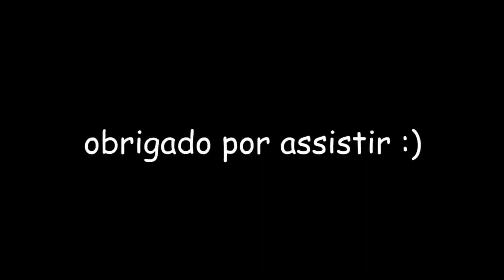como passar raiva jogando Ben 10 KKKKKKKKK (edição zueira)